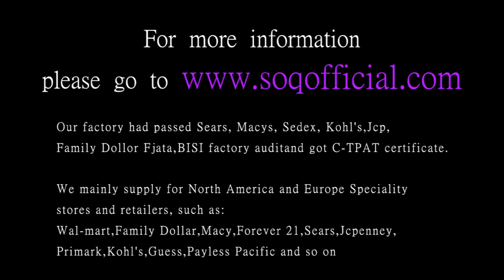Inlaid stone red diamond ring Silver heart shaped red zircon trade ring